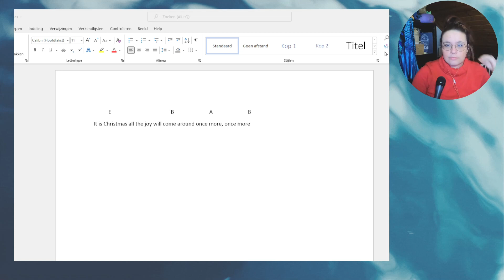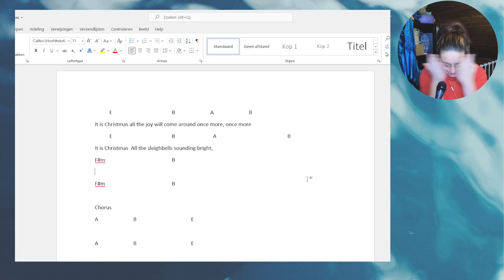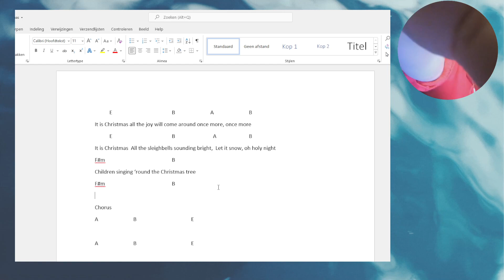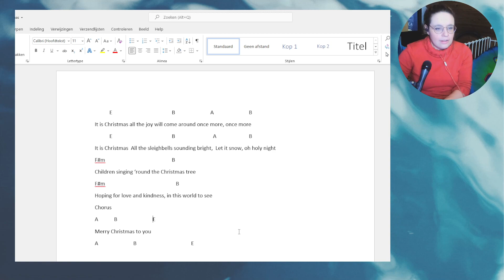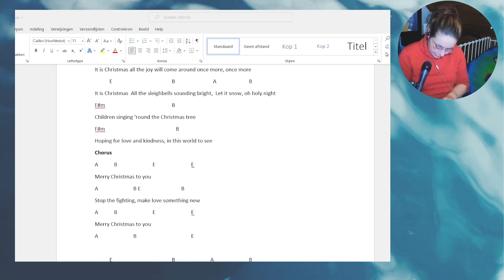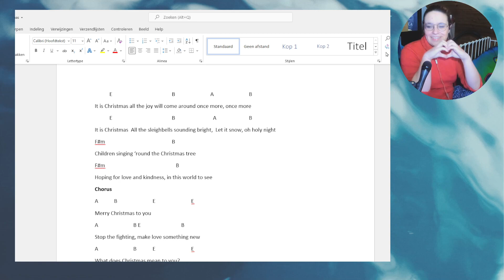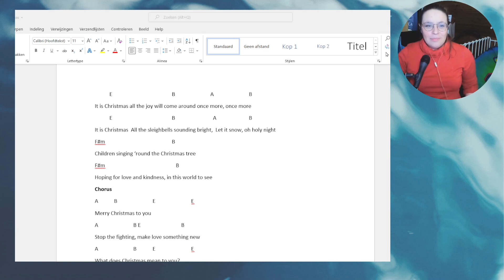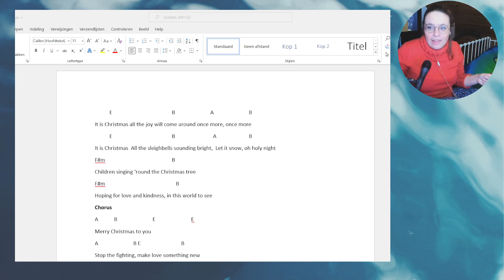Good Morning, I slept through my alarm again, but let's start writing and X-mas Tune!!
Hi friends, this is the VOD from 12/01/2021. We wrote a Christmassong!!
We're live every monday, wednesday, saturday and between 8 - 10 pm CET!!